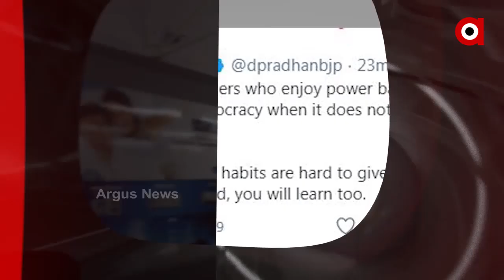HEADLINES..7 PM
ହାଡ଼ ପ୍ରସଙ୍ଗରେ ଆଜି ବି ହଡବଡେଇଲେ ବୋଥ୍ରା... ନୟାଗଡ ଏସପିଙ୍କ ପାରିବାପଣିଆକୁ ନେଇ ପ୍ରଶ୍ନ କରିବାରୁ କହିଲେ, ସେ ଆମ ଲୋକ... ଏସଆଇଟି ମୁଖିଆଙ୍କୁ କୁନିଝିଅର ମାଆ ସୌଦାମୀନିଙ୍କ ପ୍ରଶ୍ନ,  କୁଆଡେ ଗଲା ବାକି ହାଡ...

ଜାନୁୟାରୀ 12 ସୁଦ୍ଧା ଦାଖଲ କର ଚାର୍ଜସିଟ. ପରୀ ହତ୍ୟା ମାମଲାରେ ଏସଆଇଟିକୁ ହାଇକୋର୍ଟଙ୍କ ନିର୍ଦ୍ଦେଶ. ତଦନ୍ତକୁ ନେଇ ପ୍ରଶ୍ନ ଉଠାଇଲେ ଆଇନଜୀବୀ, କହିଲେ ଗପ ଶୁଣାଉଛି ଏସଆଇଟି. କୋର୍ଟରେ ପ୍ରମାଣ କରିବା କଷ୍ଟକର...

5ଲକ୍ଷ ପରେ ଚାକିରି ଥୋପ. ଅଭିଯୁକ୍ତଙ୍କ ଭଉଣୀ ଆଣିଲେ ସାଂଘାତିକ ଅଭିଯୋଗ, କହିଲେ ଦୋଷ ମୁଣ୍ଡାଇବାକୁ ଭାଇକୁ କରାଯାଉଛି ବାଧ୍ୟ. ବୋଥ୍ରା କହିଲେ ଅପରାଧ ସମ୍ପର୍କରେ ସବୁ ଜାଣିଥିଲେ ସରୋଜର ପରିବାର... ସେପଟେ ଅଭିଯୁକ୍ତକୁ ଘଟଣାସ୍ଥଳକୁ ନେଇ ସିନ୍ ରିକ୍ରିଏଟ କଲା ଏସଆଇଟି...